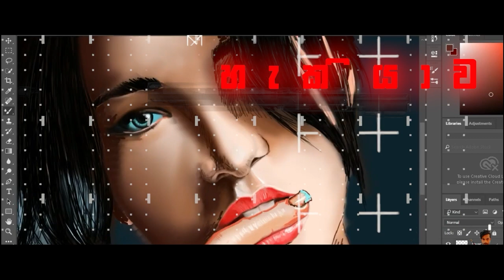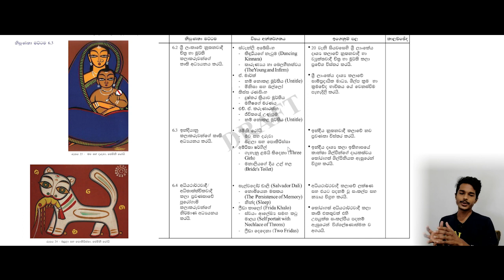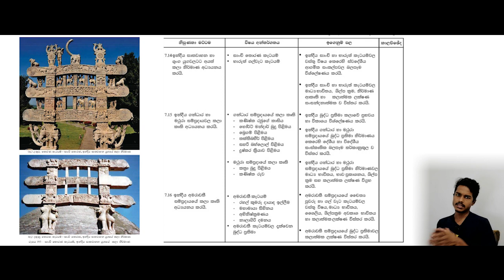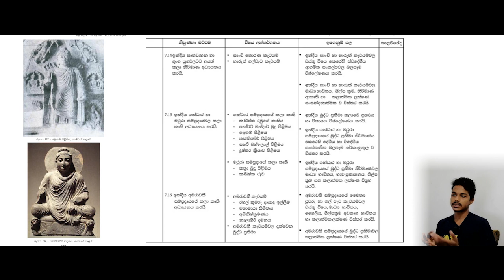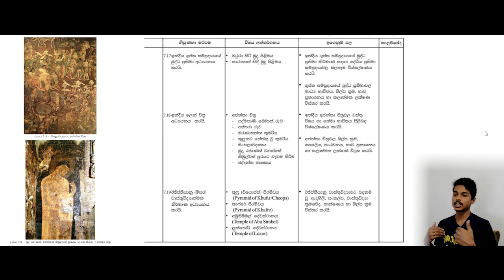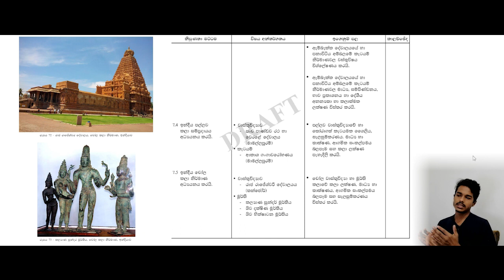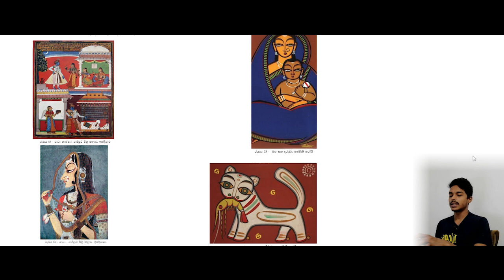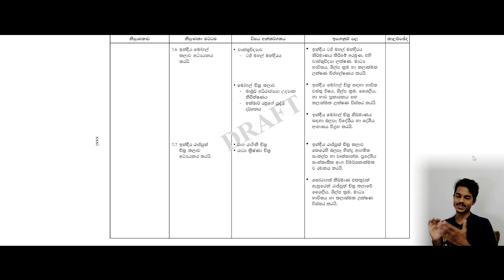A/L All Indian Lessons | ඉන්දියාවේ සියලුම පාඩම් ටික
Youtube ආලින්දයේ සොදුරු කලාගාරය

මෙතනින් ගිහින් සාමාජිකත්වය ලබාගන්න පුලුවන්.

👈 මෙතනින් ගිහින් VPN එක ලබා ගත හැක.

A/L or O/L Whatsapp Group එකට සම්බන්දවීමට අවශය නම්, මාව සම්බන්ද කරගන්න.